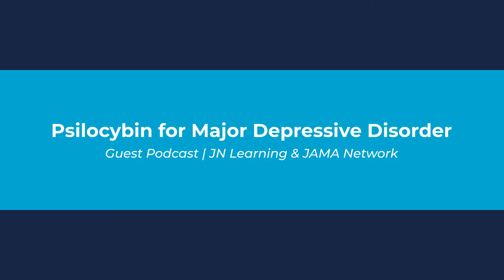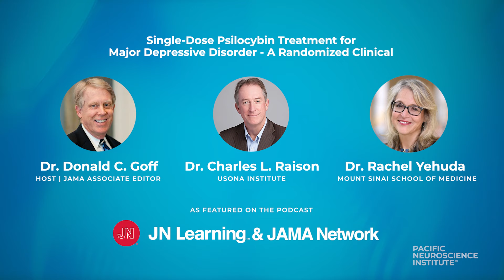46. Psilocybin for Major Depressive Disorder | Guest Podcast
In a study sponsored by Usona Institute and published on August 31, 2023, in the Journal of the American Medical Association, psilocybin showed promise as a treatment for major depressive disorder (MDD).

JAMA Associate Editor Dr. Donald C. Goff, speaks with publication author Dr. Charles L. Raison, from the Usona Institute, about the study, as well as Dr. Rachel Yehuda from Mount Sinai School of Medicine, who wrote an accompanying editorial about the potential benefits of psychedelic therapies.

Pacific Neuroscience Institute's director of Treatment & Research In Psychedelics Center, Dr. Keith Heinzerling and PNI director Dr. Daniel Kelly were a co-investigators in this study.